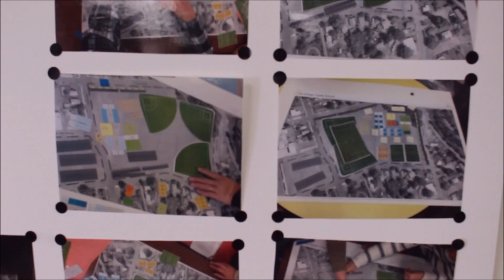2 Why isn't Grove a site for baseball fields?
March 30, 2016 Kate Winters, PAC member and parent, met with Principals Aaron Duff of Freewater Elementary and Ami Muilenburg of Grove Elementary. Both Principal Duff and Muilenburg are members of the Site Plan Committee for the proposed Gib Olinger Elementary School and Grove Sports Complex, they were asked to explain the site plan design and the work that has gone into getting the plans put together.